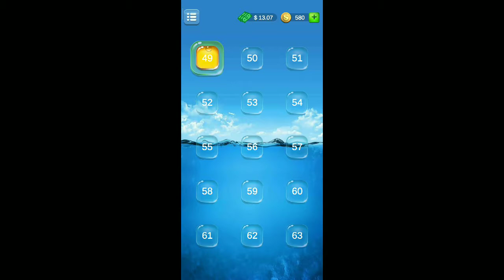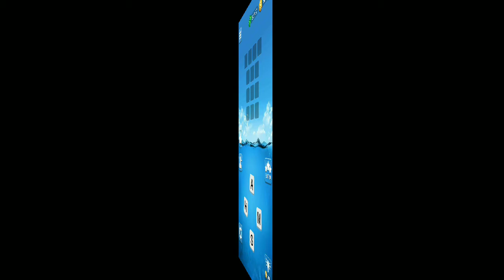Word Search Chapter 1. Part 4. Level 49-66 Completed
Invitation code : MBAZUYCH